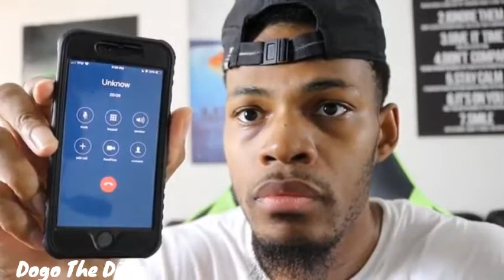HE CALLED THE AMONG US IMPOSTOR AT 3AM *HE BROKE INTO HIS HOUSE*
CALLING THE AMONG US IMPOSTOR AT 3AM (Answered) HE CAME TO MY HOUSE

The original video was so funny that it made my job of turning this into a meme so easy